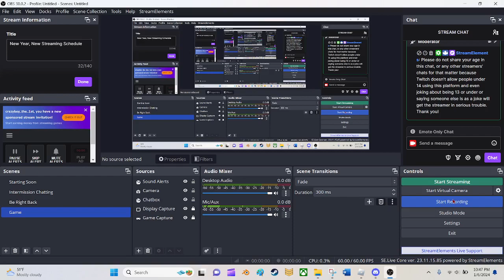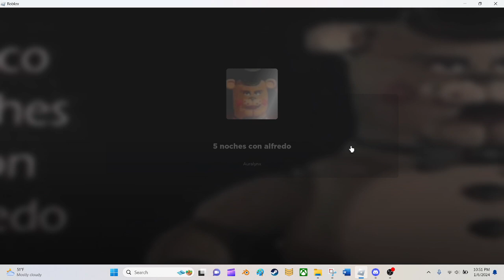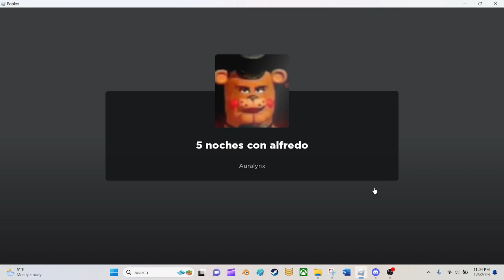Is That Ice Spice?! | 5 noches con alfredo